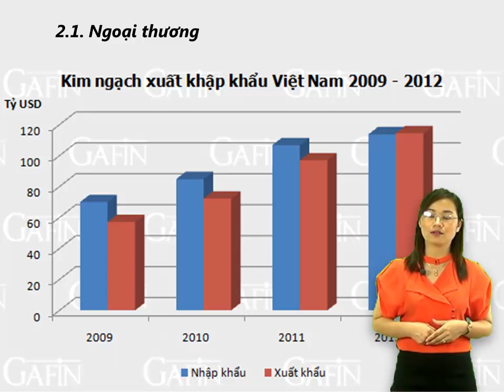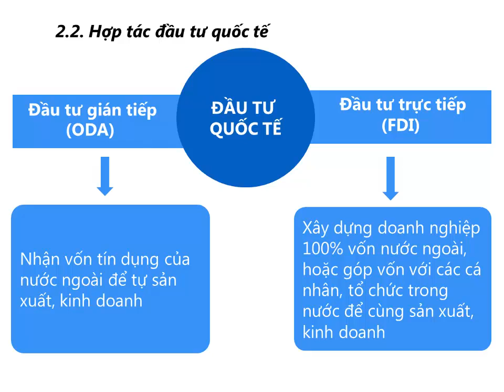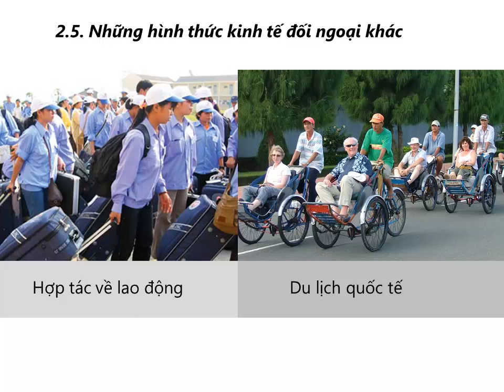Kinh Te Chinh Tri_Bai 7(p4)